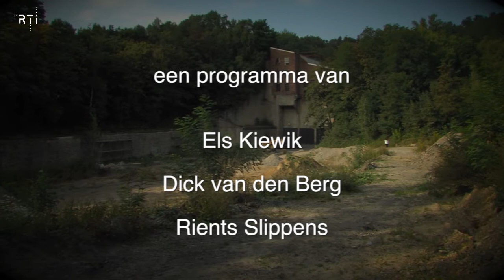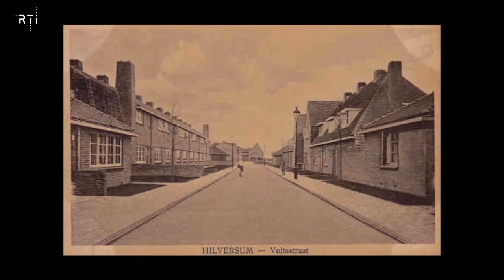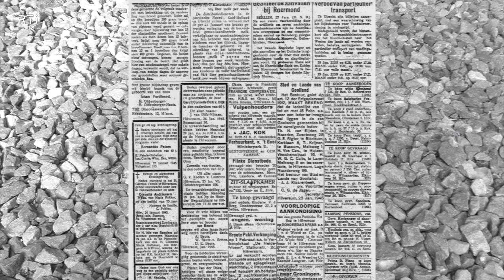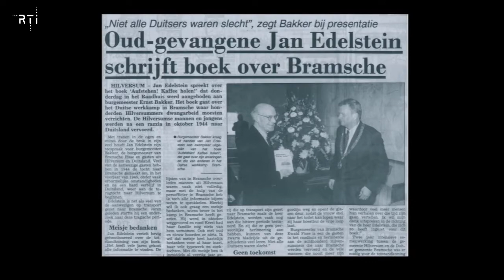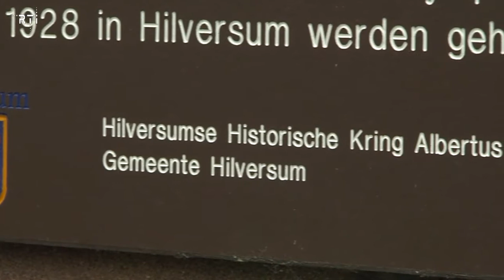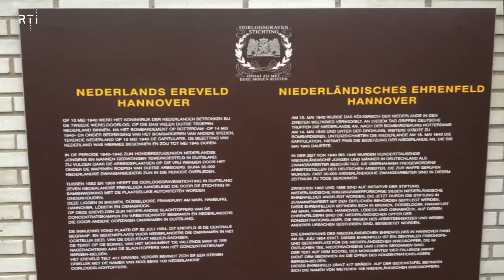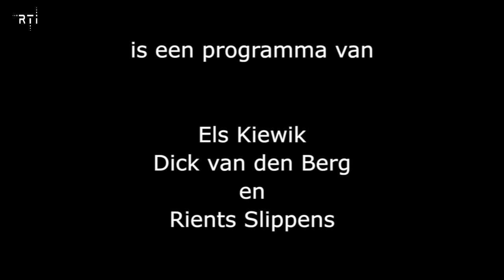De toekomst heeft een lang verleden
Een film van :
Els Kiewik
Dick van den Berg
Rients Slippens